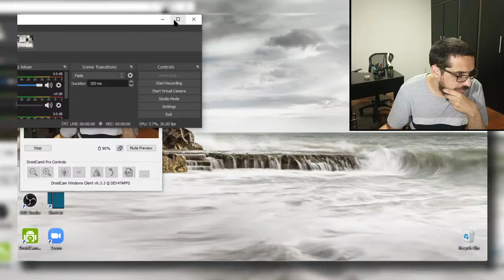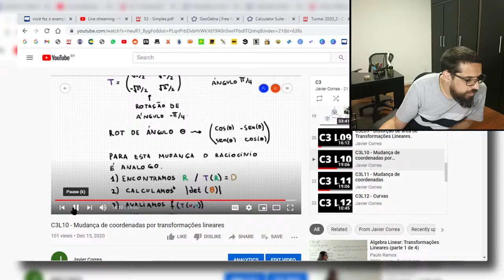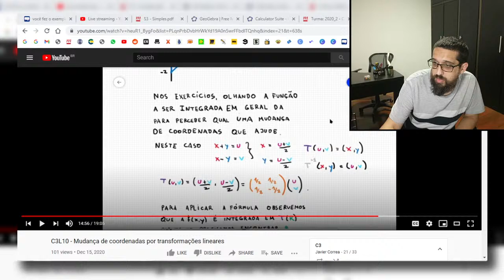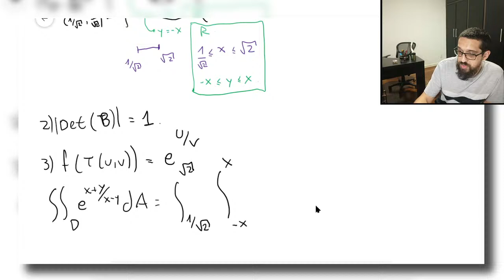C3 - TF - 04/01